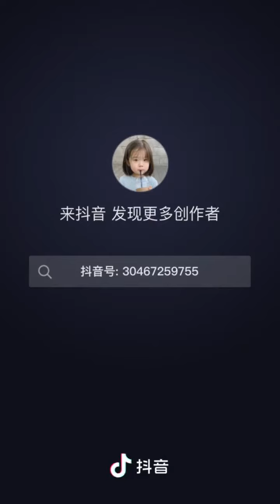提拉米蘇作法分享